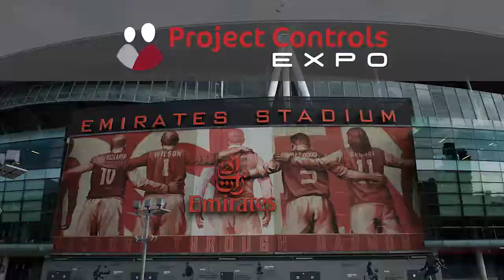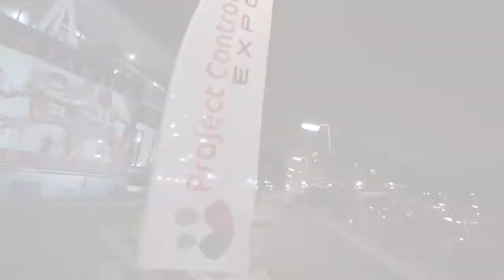Project Controls Expo 2017 Promo video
The largest international Project Control event featuring Expert international speakers presenting Masterclass sessions, Case studies, Technical presentations, SME (Subject Matter Expert) Panels, Megaprojects sessions along with Partner showcase, Project Controls job fair and exclusive Awards night.